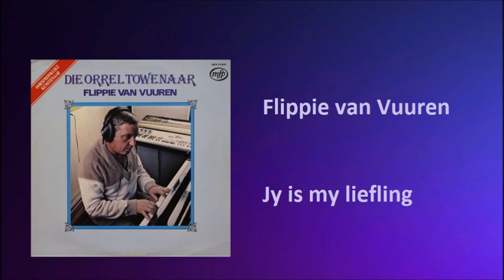Flippie van Vuuren - Jy is my liefling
Flippie van Vuuren met "Jy is my liefling"